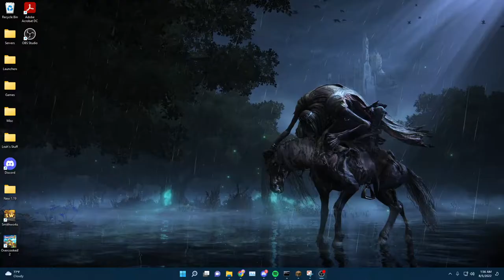My First Attempt at a Cow Farm